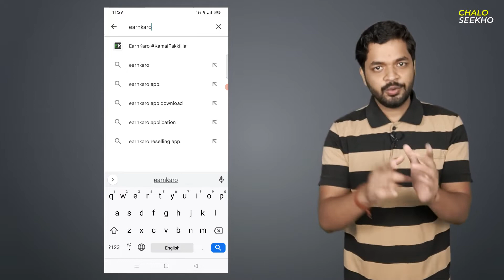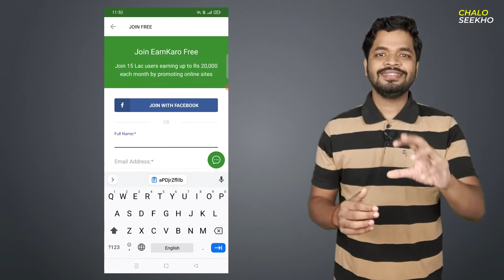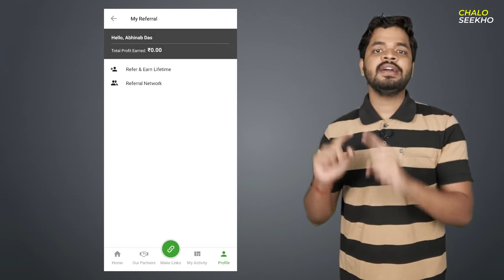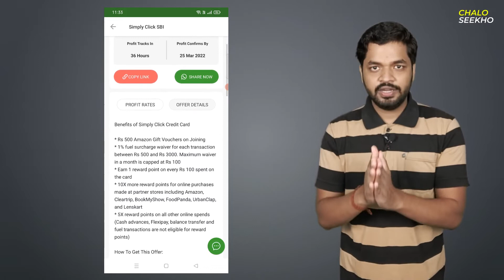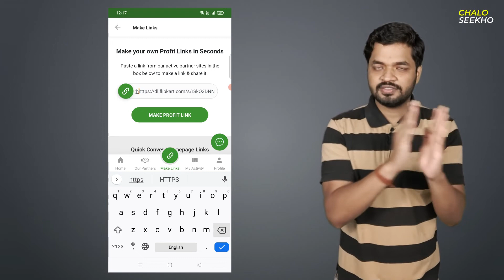EarnKaro App Se Paise Kaise Kamaye? How To Earn ₹50000 Online Every Month From EarnKaro App?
In this video, I have told you about EarnKaro app where you can refer different products to different people and majority of the products are from popular brands. EarnKaro has different brand tie-up like flipkart, myntra, goibibo, ajio, sbi card, big bazaar.

Topics Covered-

earnkaro refer and earn
earn karo se link share kaise kare
earn karo me account kaise banaye
Chalo Seekho
Abhinab Das